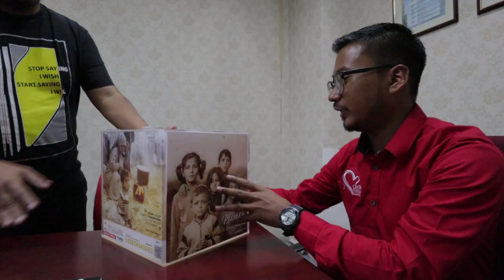Vlog Aizat EP 22: Sibuk Gila Kerja!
La la la la hari hari kerja! la la la laaaa!

Thank you kepada yg dah tgk MV ni! Enjoy kepada yang belum tengok!

Produced by: KGE Studios
in Collaboration with: Warner Music Malaysia